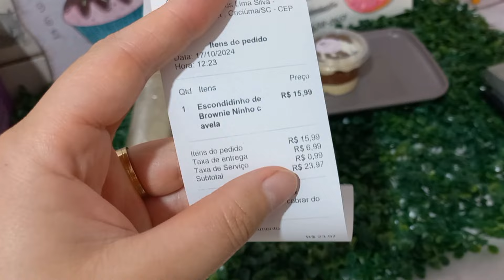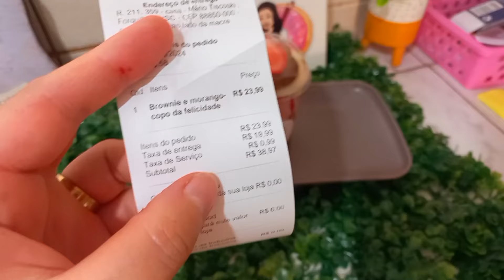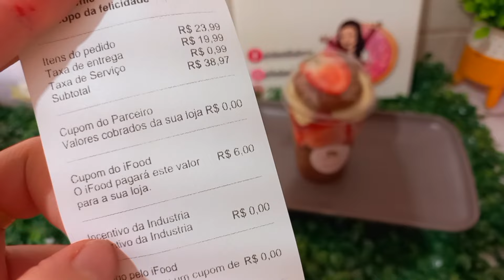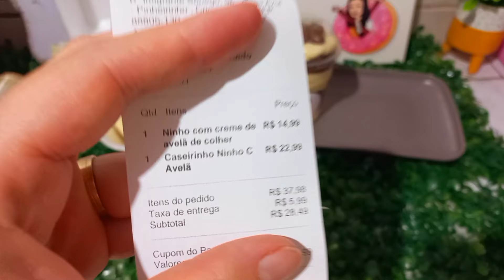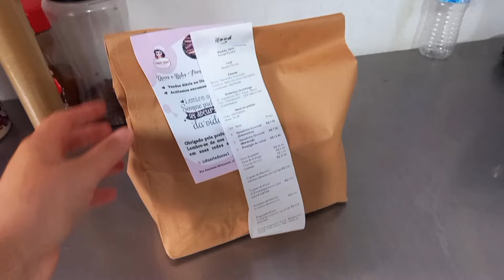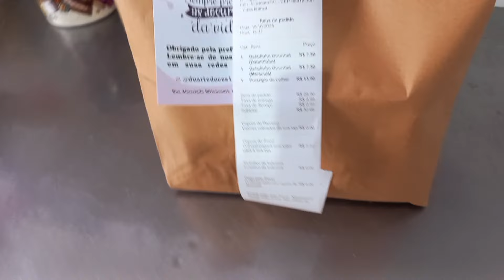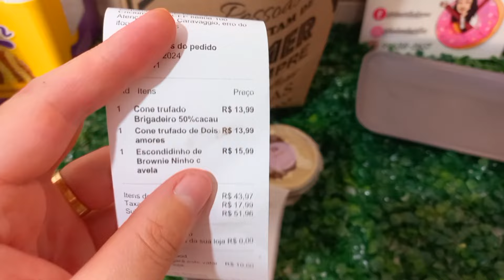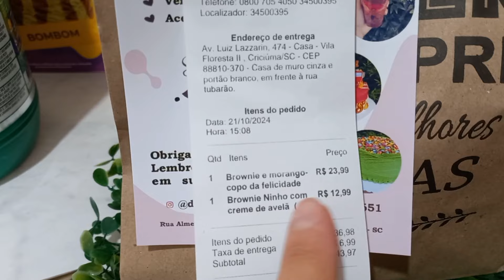Geladinho gourmet SENSACAO (passo a passo) ,várias dicas para facilitar o delivery. .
Oii gente ,tudo bem com vocês?? espero que sim 👍

Me chamo Helen Duarte,  e aqui nesse canal você vai encontrar receitas, dicas ,rotina ,vlogs , de uma mãe, esposa e dona de casa 🏠 que também é  empreendedora 🎂🫰💖
Tenho minha cozinha da confeitaria nos fundos de casa,  trabalho com encomendas de bolos ,doces e salgados ,e também atendo no ifood !
bora maratonar  os vídeos do canal ??🥰💖

vou deixar aqui meus perfis no insta ..

🎂 insta da confeitaria

🏠🙋‍♀️ insta pessoal